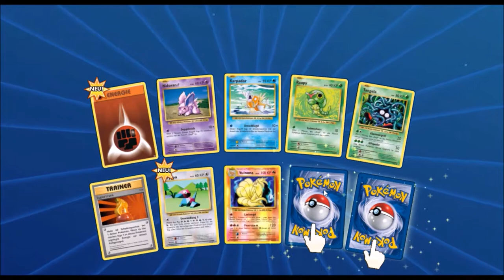Imakuni?s Dodu Karte! Pokemon TCG Online Booster opening deutsch #5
Was ist das für ne Karte?!

Musik aus der Youtube Musik Liste:
music selected from Youtube Music List: